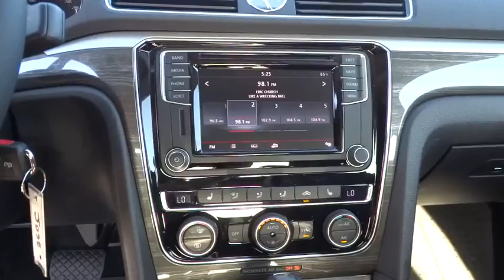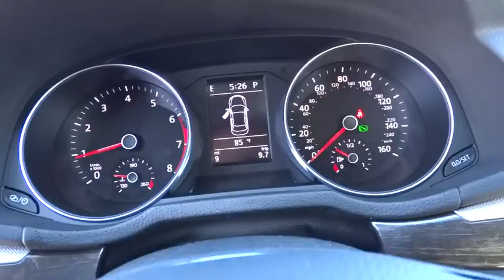2016 VOLKSWAGEN PASSAT Reno, Carson City, Northern Nevada, Roseville, Sparks, NV GC043421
2016 VOLKSWAGEN PASSAT
2016 VOLKSWAGEN PASSAT 1.8T SE - Stock#: GC043421 - VIN#: 1VWBT7A37GC043421

Heated Seats, Moonroof, Dual Zone A/C, Onboard Communications System, Back-Up Camera, Aluminum Wheels, Turbo Charged, CD Player, iPod/MP3 Input, Satellite Radio. 1.8T SE trim. EPA 38 MPG Hwy/25 MPG City! READ MORE!br /br /KEY FEATURES INCLUDEbr /Sunroof, Heated Driver Seat, Back-Up Camera, Turbocharged, Satellite Radio, iPod/MP3 Input, CD Player, Onboard Communications System, Aluminum Wheels, Dual Zone A/C, Heated Seats. MP3 Player, Keyless Entry, Steering Wheel Controls, Child Safety Locks, Heated Mirrors. br /br /VEHICLE REVIEWSbr /Edmunds.com explains The front seats are nicely bolstered but are wide enough to not feel confining. In back, the Passat verges on full-size sedan dimensions, as even 6-footers will have room to stretch out their legs.. Great Gas Mileage: 38 MPG Hwy. br /br /VISIT US TODAYbr /Lithia Volkswagen of Reno sells new and used cars, trucks and SUVs near Sparks and Carson City, Nevada. We offer financing options and incentives for all Nevada Volkswagen customers. Conveniently accessible from I-580, our sales department is open seven days a week to serve you. Just a few miles south of I-80 and downtown Sparks, we are located at 7063 South Virginia Street in Reno. If you have any questions, please contact us today! br /br /Price does not include $449 Dealer doc fee, taxes and license fees.ï¿½ Price contains all applicable dealer incentives and non-limited factory rebates. You may qualify for additional rebates, see dealer for details.  br /